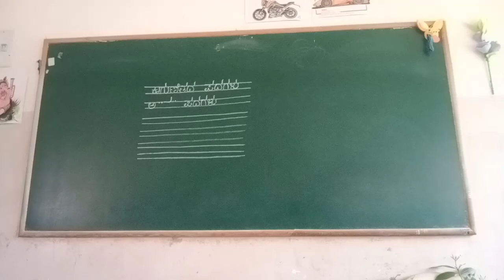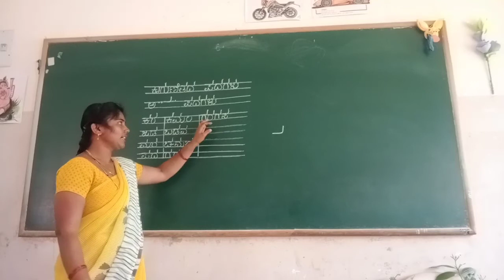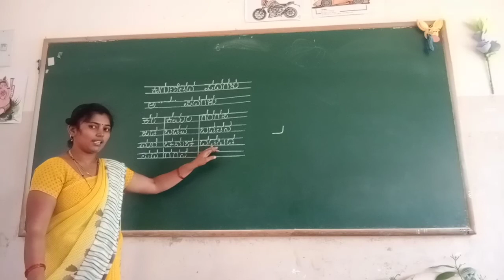UKG Kannada Kagunithapadagalu Class by Mamatha